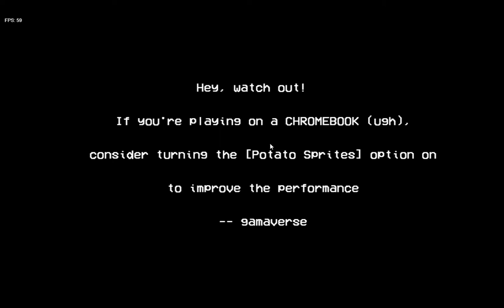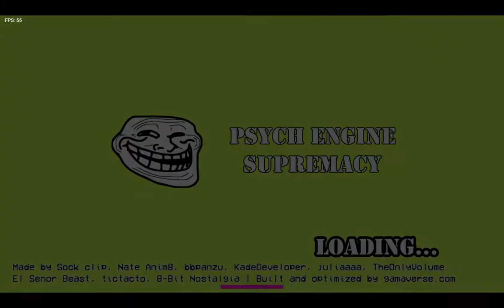FNF VS Whitty